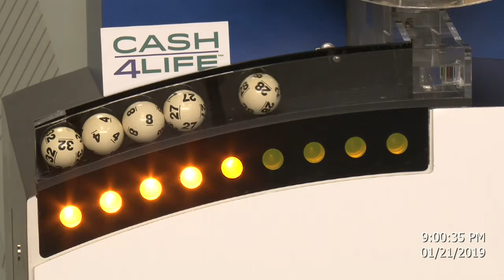Cash4Life Drawing 01-21-2019